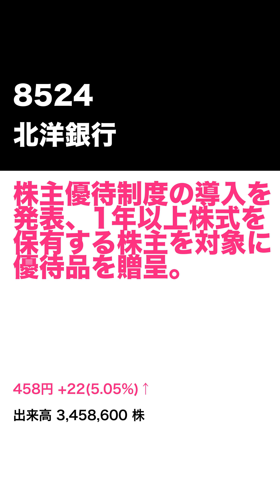2024年3月21日 好材料 銘柄 解説！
1815 鉄建建設
6356 日本ギア工業
9246 プロジェクトHD
8367 南都銀行
1375 雪国まいたけ
2307 クロスキャット
8524 北洋銀行
6676 メルコHD
7565 萬世電機
3309 積水ハウス・リート投資法人